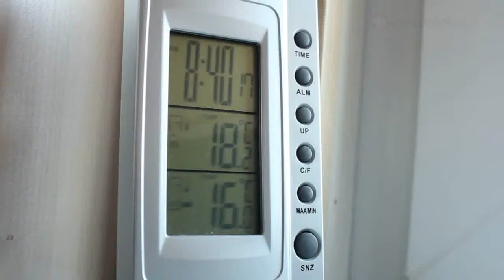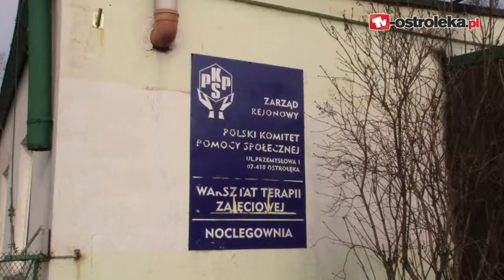Bezdomni w Ostrołęce